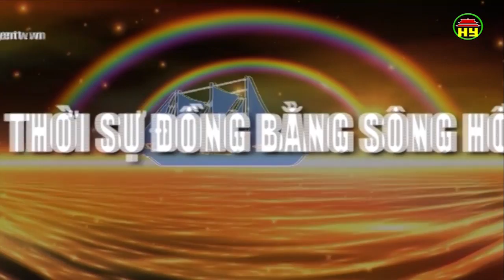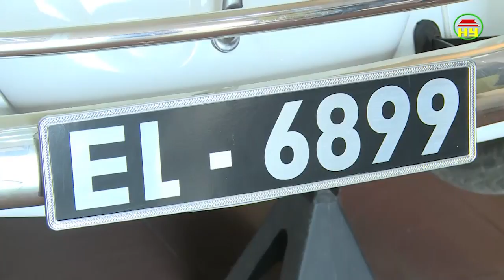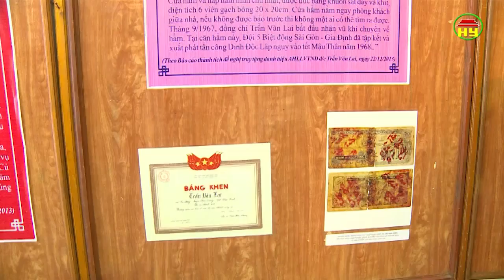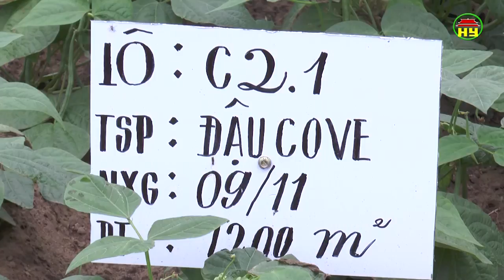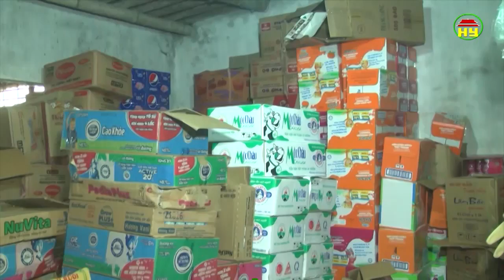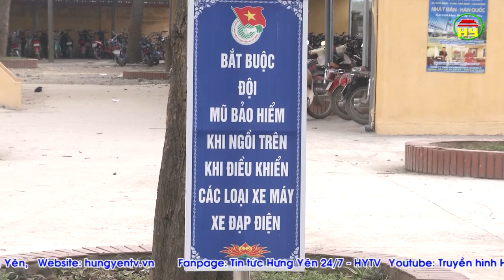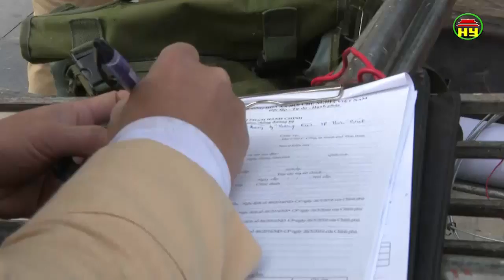Thời sự Đồng bằng sông Hồng thứ 7 ngày 3/2/2018.